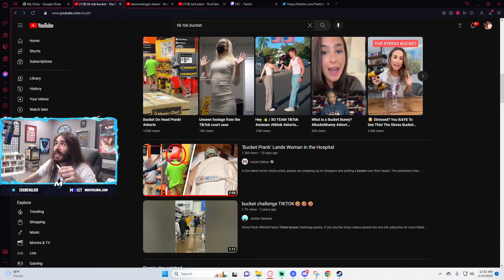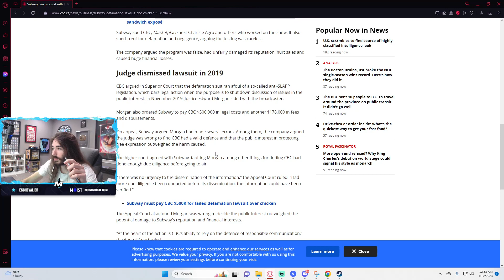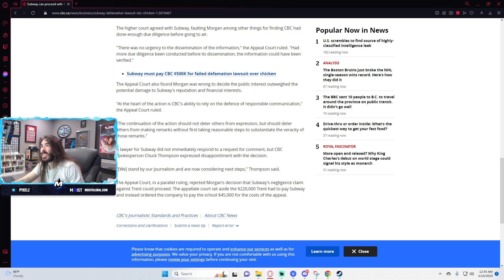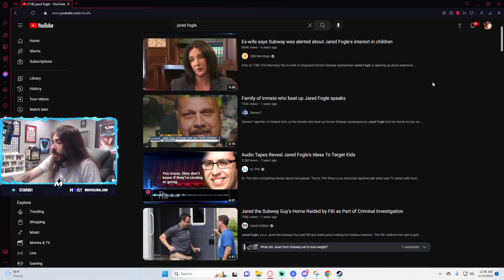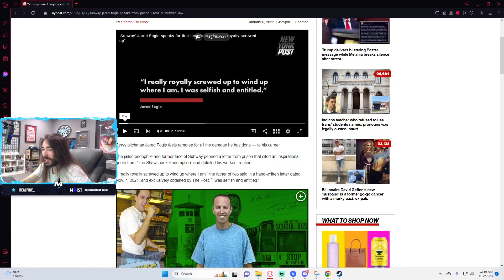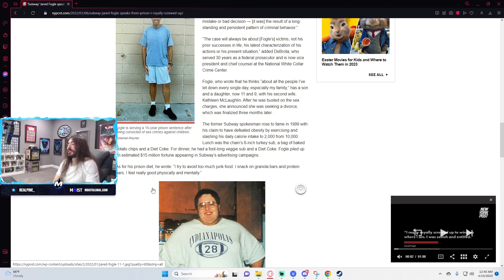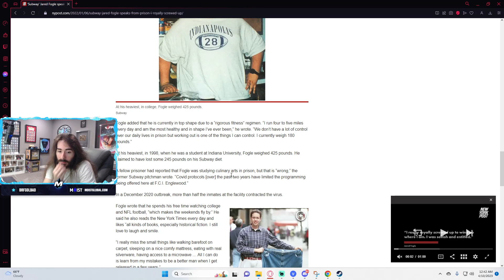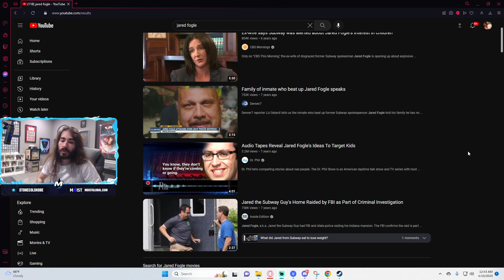Subway chicken lawsuit and Jared Fogle [Apr. 9th 2023]